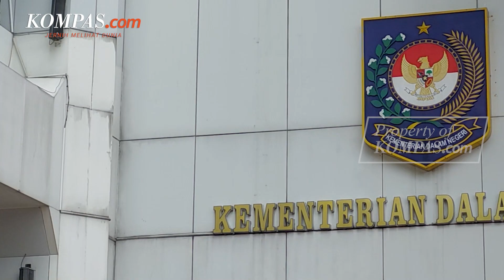Komisi II Minta Mendagri Cabut Surat Edaran soal Pj Bisa Pecat ASN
Wakil Ketua Komisi II DPR RI Saan Mustopa mengusulkan agar Mendagri Tito Karnavian mencabut surat yang mengizinkan Penjabat (Pj) kepala daerah memecat atau memutasi ASN.
Aturan itu tertulis dalam Surat Edaran (SE) Nomor 821/5292/SJ. SE tersebut ditandatangani Tito pada 14 September 2022.
Namun, menurut Saan SE itu rawan untuk salah interpretasi dan berpotensi terjadinya abuse of power.
Video Jurnalis: Nissi Elizabeth, Talitha Yumnaa, Firda Rahmawan, Claudia Aviolola
Penulis Naskah: Nissi Elizabeth
Video Editor: Abdul Azis
Produser: Adil Pradipta